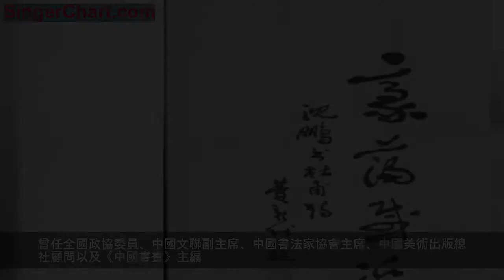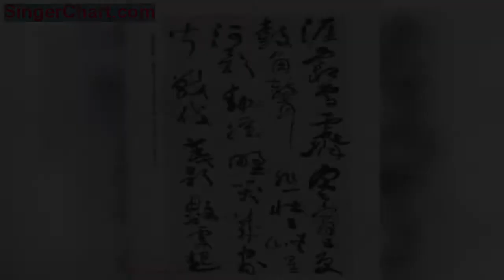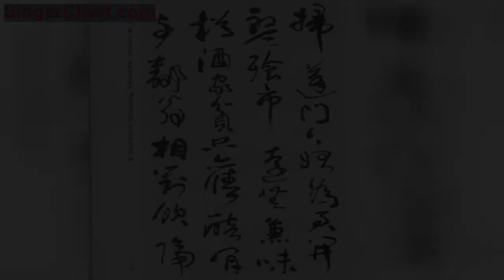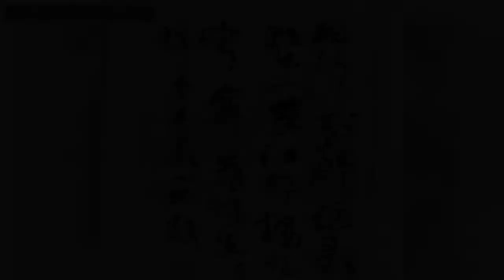早年的沈鵬，法度謹嚴、線條品質極高—《沈鵬書杜甫詩二十三首》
沈鵬，著名書法家、美術評論家、詩人、編輯出版家。
齋名介居。1931年9月出生於江蘇江陰。書法長行草，有強烈的時代風貌與個人風格，書體兼及隸、楷多種面貌，受到國內外高度評價。
曾任全國政協委員、中國文聯副主席、中國書法家協會主席、中國美術出版總社顧問以及《中國書畫》主編。
臨池學書者，可點擊下方「了解更多」，進入「東明」頂級光鋒大草篆隸全能筆的世界！